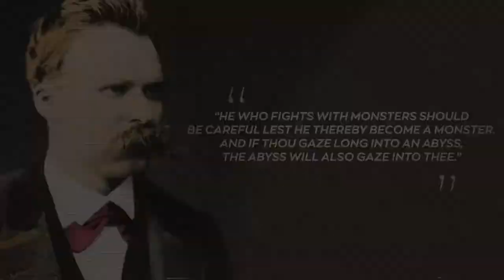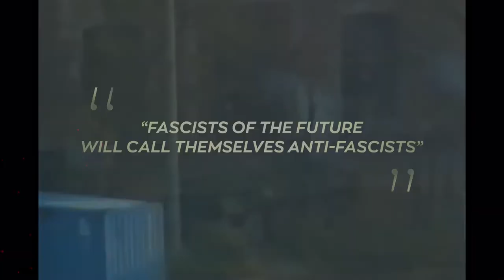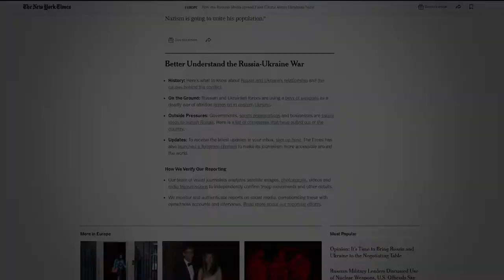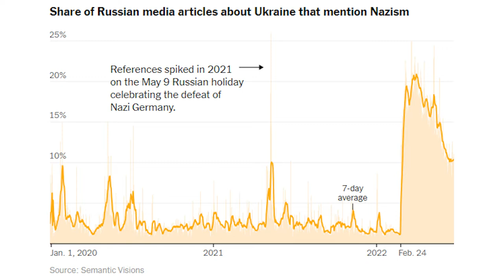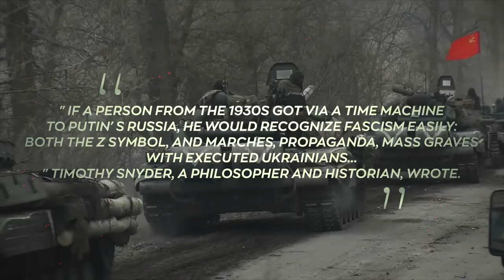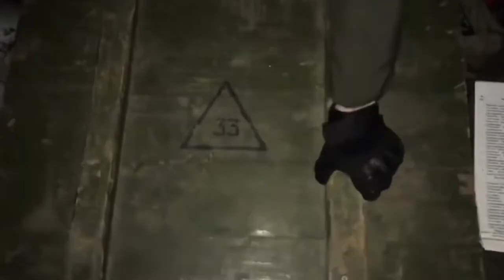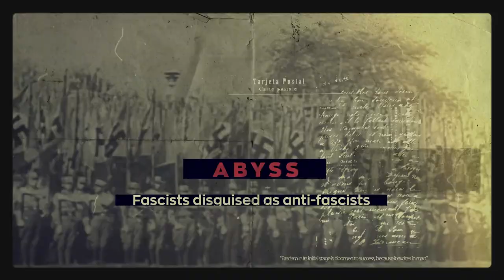"ABYSS: FASCISTS UNDER THE MASK OF ANTI-FASCISTS" / documentary film🎬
❌ Myths of Russian propaganda about "rampant Nazism in Ukraine";
❌The modern political regime in Russia with signs of fascism;
❌ Militarization of consciousness;
❌Total censorship and dictatorship.